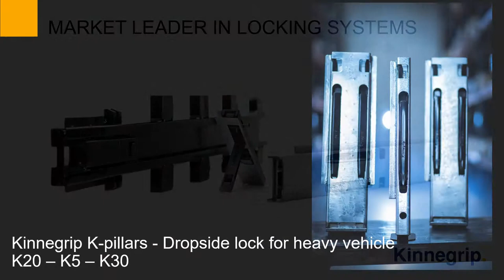Kinnegrip K pillars for heavy duty vehicles 2019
DROPSIDE LOCK -K20 - K5 - Pendulum pillar K30

The K-pillar is a modern locking system for flatbed constructions consisting of dropside locks for
heavy vehicles. The system is used as a standard solution on many established vehicles.

K I N N E G R I P
The dropside lock is a smart and flexible locking system for heavy vehicles. To meet with vehicle-specific applications, the pillar is available at
different heights for dropsides from 400 mm. The dropside lock is available in painted steel, aluminium and galvanized steel.
Component parts are made from steel and fibreglass reinforced polyamide.
Aluminium and galvanized steel provide very good corrosion resistance. The pillar is mounted in the support and secured in the side rail of the flatbed. The pillar folds downeasily to hang in the support during loading and unloading. This gives an open and easily accessible load area with focus on good functionality, high level of personal safety and easy
operation.

Single-handed operation from the ground
Built-in safety
Flexible solutions
Clear load area for loading and unloading
Galvanized (K20)–good corrosion resistance
Aluminium (K20) – low weight